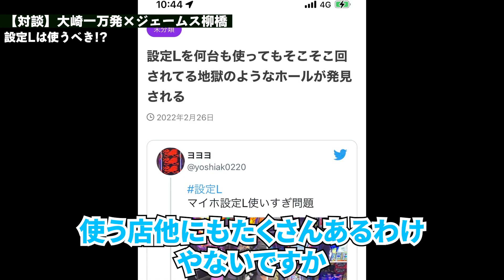【設定L事変】ジェームス柳橋vs大崎一万発 徹底討論であの事件に終止符を打つ！【業界裏話】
キング観光SP用務員のジェームス柳橋です。
ユーザー様にどうしても嫌われる立場のパチ屋なので…
とにかく笑って頂きたいと、番組配信しております(^^)

・【クソ台連呼】有名ライターに有り得ない暴言を吐かせ続けたら〇〇になった【武蘭頬紅#3】

・【むるおか君 最新】1gameてつさんに扮してガンダムユニコーン打っときゃ100万再生余裕説【パチンコ】

≪SNSからメディア出演まで、幅広く活動しております≫
キング観光プレゼンツ ガタガタつべこべタイム！

※この番組はフィクションです。実在の人物や団体などとは関係ありません。